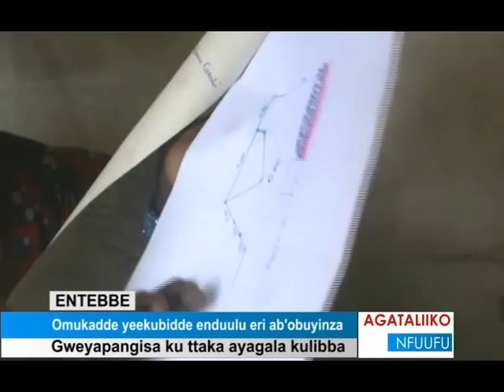Omukadde yeekubidde enduulu eri ab’obuyinza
Gweyapangisa ku ttaka ayagala kulibba